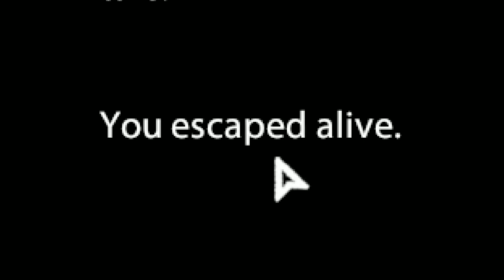My Car Broke Down In The Siren Head Woods | Siren Head: Awakening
Doin, lads! I hope ya'll enjoy the video as much as I did making it. Enjoy the video lads :)